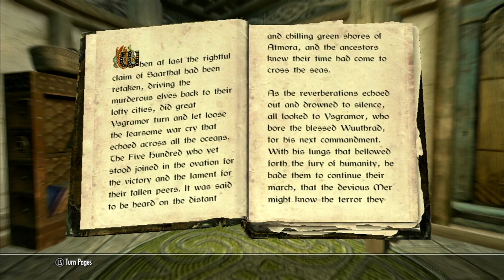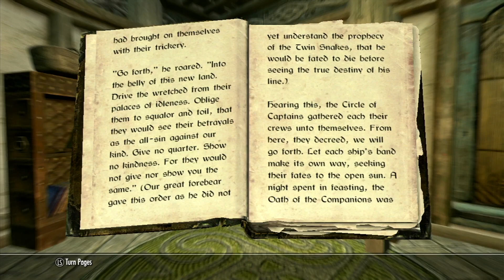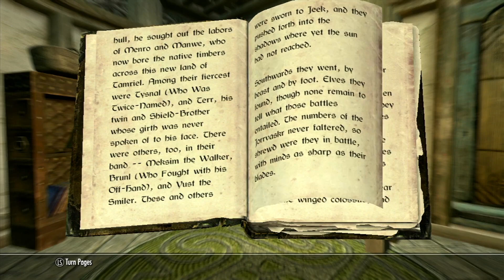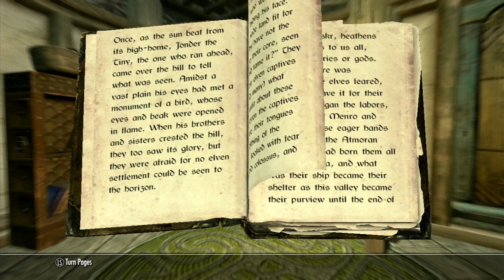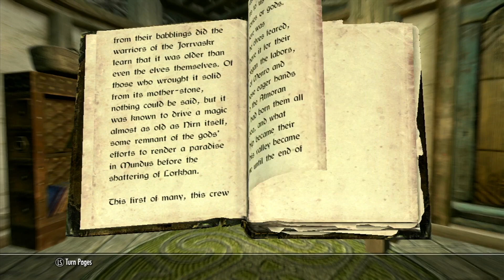Songs of the Return; Volume 7- Jacoby's Library [Skyrim]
Welcome to Jacoby's Library. This is a series where we will be reading through the collection of books from The Adventures of Jacoby.

Today's book is: "Songs of the Return; Volume 7"